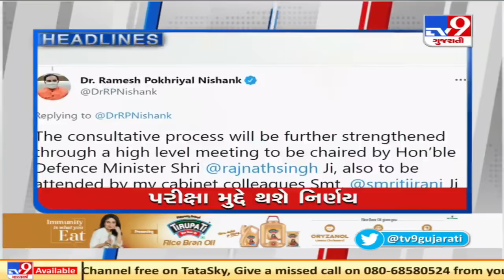Top News Headlines Of This Hour : 22-05-2021 | Tv9GujaratiNews